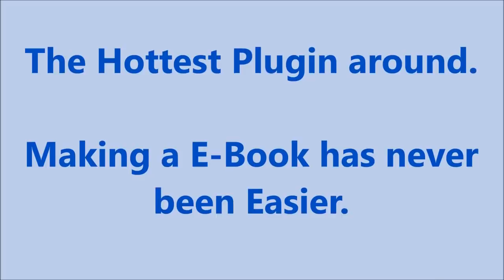WP E Book Maker Plugin A Dead Easy, No Frills Way To Create Ebooks With Your Wordpress Blogs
A dead-easy, no-frills way to create ebooks with your WP blogs…
Quick Question: Are You Ready To Start Cashing
 In The Ebook Craze With Your Wordpress Blogs?
WP Ebook Maker is a killer plugin that will allow you to create ebooks right from your WP dashboard